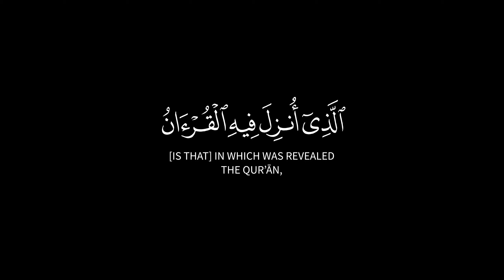شهر رمضان الذي أنزل فيه القرآن 🌿 كرومات قرآن للتصميم 🌿 سورة البقرة🌿القارئ اسلام صبحي 🌿كرومات رمضان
{ شَهۡرُ رَمَضَانَ ٱلَّذِیۤ أُنزِلَ فِیهِ ٱلۡقُرۡءَانُ هُدࣰى لِّلنَّاسِ وَبَیِّنَـٰتࣲ مِّنَ ٱلۡهُدَىٰ وَٱلۡفُرۡقَانِۚ فَمَن شَهِدَ مِنكُمُ ٱلشَّهۡرَ فَلۡیَصُمۡهُۖ وَمَن كَانَ مَرِیضًا أَوۡ عَلَىٰ سَفَرࣲ فَعِدَّةࣱ مِّنۡ أَیَّامٍ أُخَرَۗ یُرِیدُ ٱللَّهُ بِكُمُ ٱلۡیُسۡرَ وَلَا یُرِیدُ بِكُمُ ٱلۡعُسۡرَ وَلِتُكۡمِلُوا۟ ٱلۡعِدَّةَ وَلِتُكَبِّرُوا۟ ٱللَّهَ عَلَىٰ مَا هَدَىٰكُمۡ وَلَعَلَّكُمۡ تَشۡكُرُونَ }
[سُورَةُ البَقَرَةِ: ١٨٥]

صـــلوا ؏ الحبيب🖤ﷺ❥مُحَمَّدٍ❥ﷺ🤍